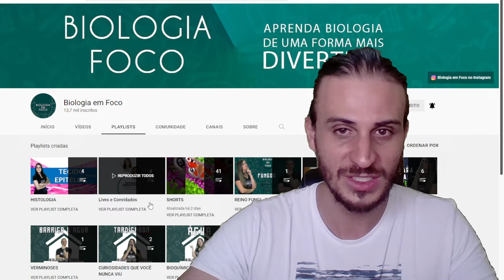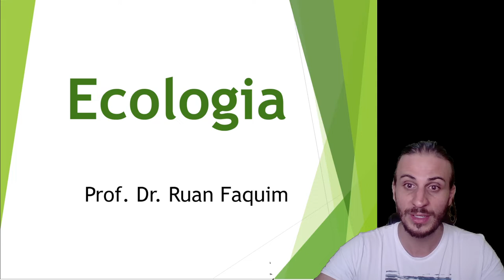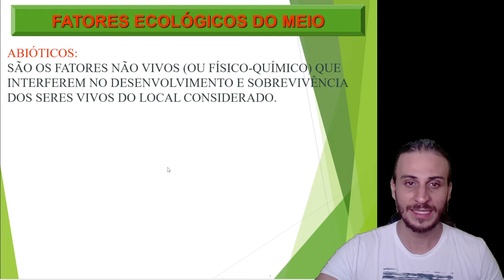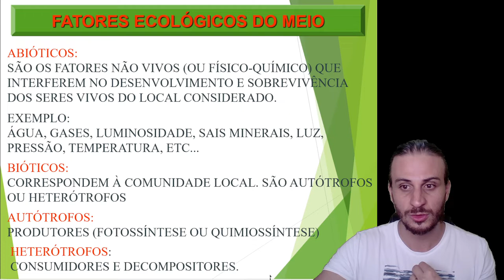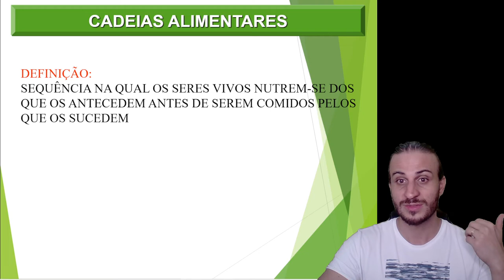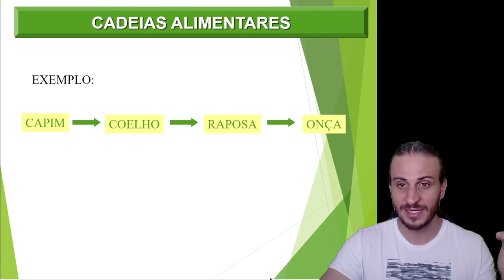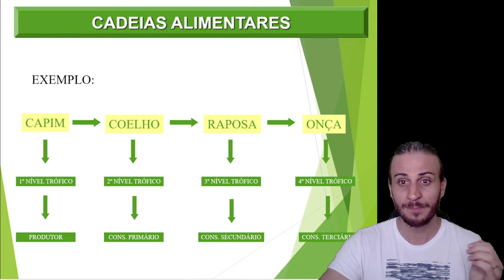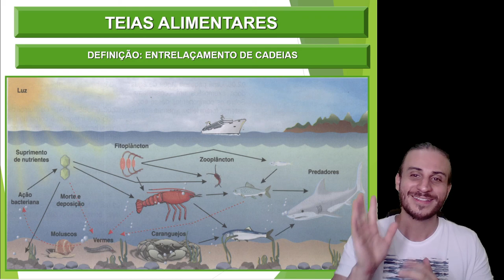ECOLOGIA - TEMA MAIS COBRADO DO ENEM - CADEIA E TEIA ALIMENTAR